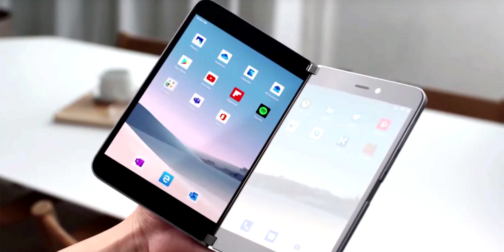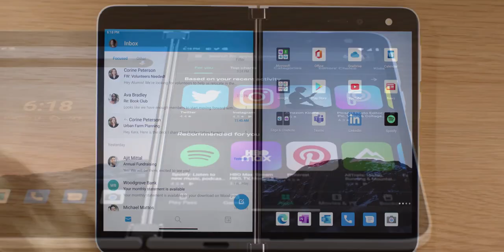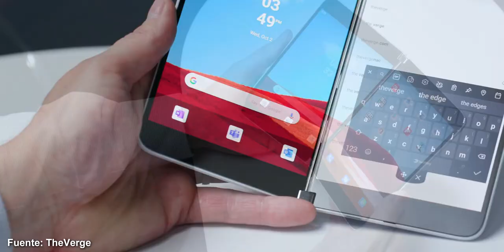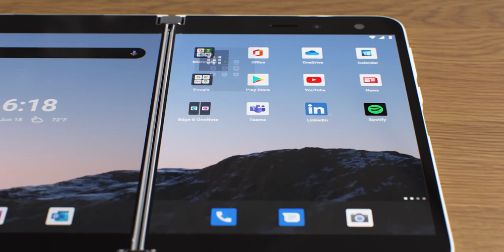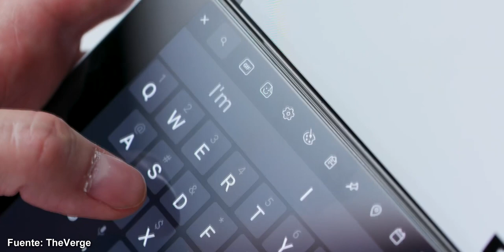Microsoft Surface Duo ¡UN CELULAR PLEGABLE MUY CARO! ¿Vale la pena por $1,399 DOLARES?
Luego de tanto tiempo por fin conocemos todos los detalles del Microsoft Surface Duo, un smartphone plegable con muchas características interesantes. En este video te cuento todos los detalles sobre sus internos, precios y disponibilidad.